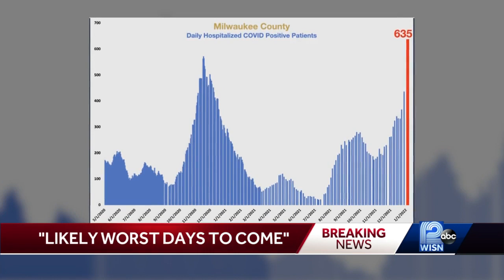COVID-19 in Wisconsin: Record number of new cases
State health officials reported at least 8,000 new positive cases of COVID-19 in Wisconsin on Tuesday.